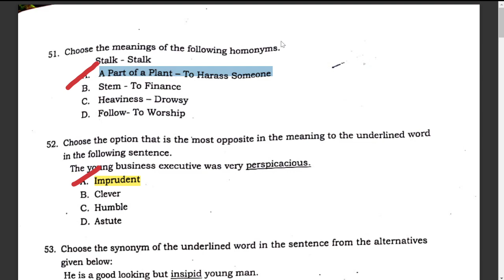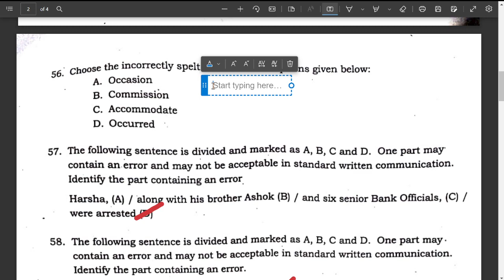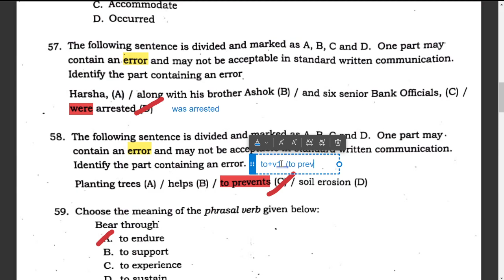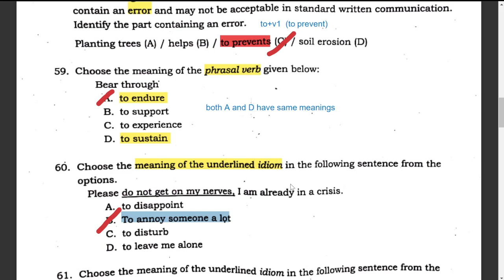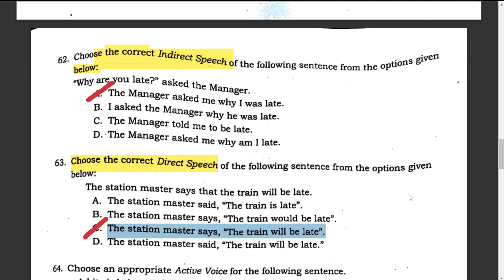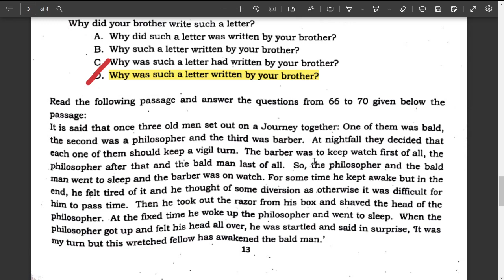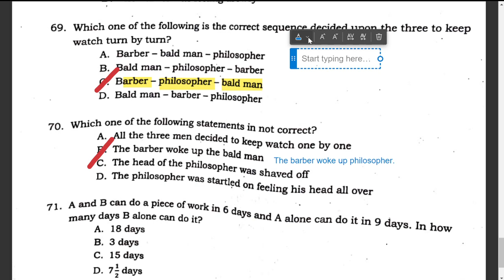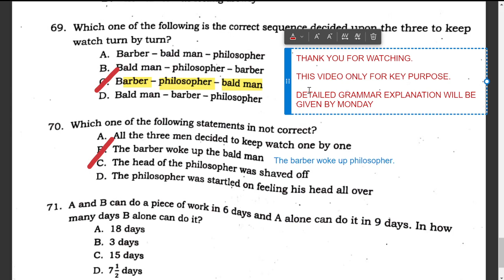Singareni Junior Assistant || Grade-2 Exam Key || English grammar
english grammar
kirans english hub
competitive grammar
school grammar

Telegram group  link for All competitive exams & for Daily exams